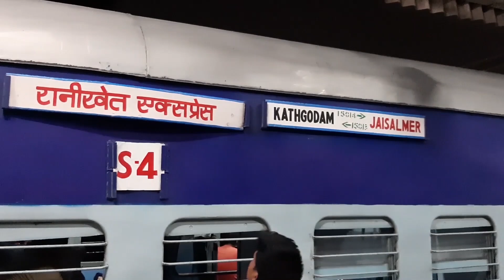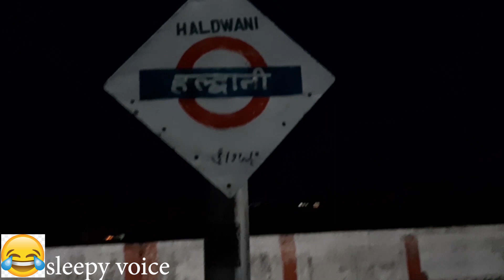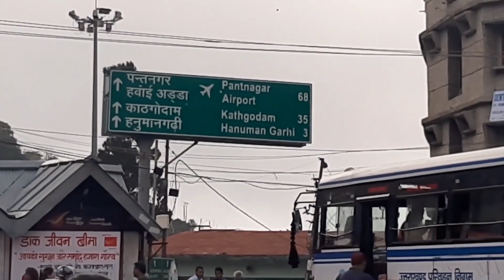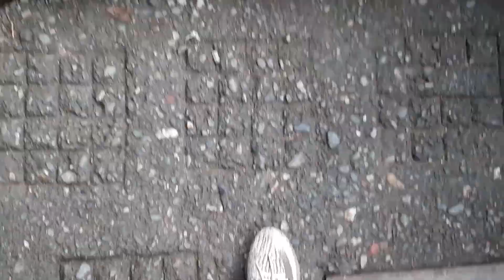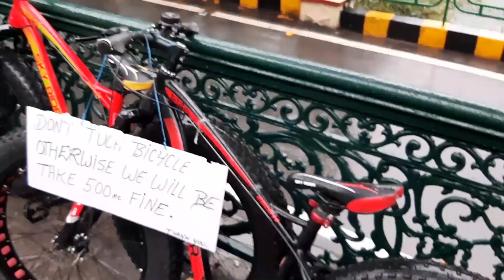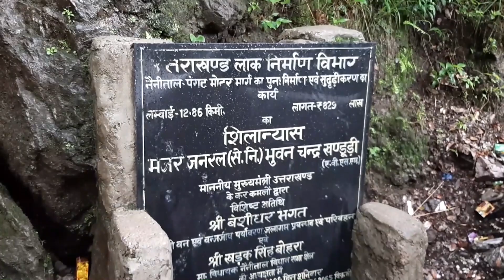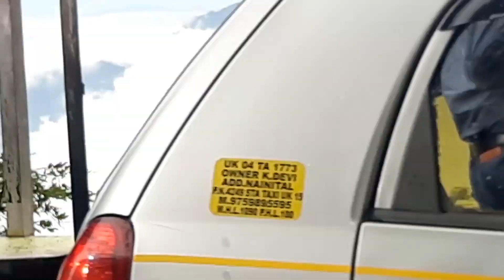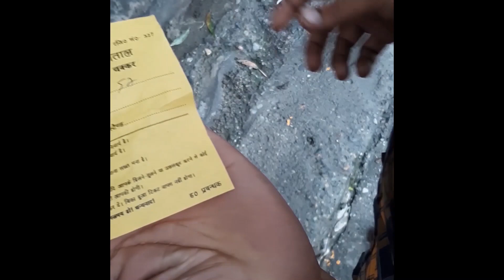DELHI TO NAINITAL | tour on LOW budget | with 5STAR hotel | part-1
kathgodam to nainital bus price : 65 (pr person )
hotel price pr day : 2300 (5 bed )
delhi to kathgodam train price : 250 (sleeper)
taxi cab price : 1000 ( after bergain )
lake boating : 210 ( 4 seater )

for any information you can comment or ask us at our social handles we will surely reply to your comment so feel free to comment and give your openion on our videos so we can improve our content for you guys. like for more new videos fast on topic like these and let us what you want to see next.